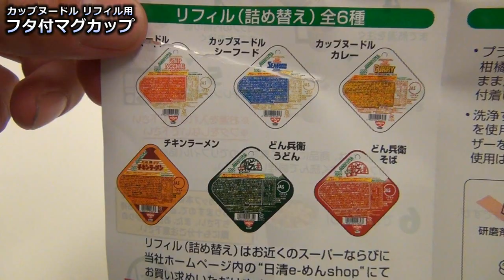カップヌードル リフィル用 フタ付マグカップ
カップヌードル リフィル用マグカップでカップヌードルを食べてみました。